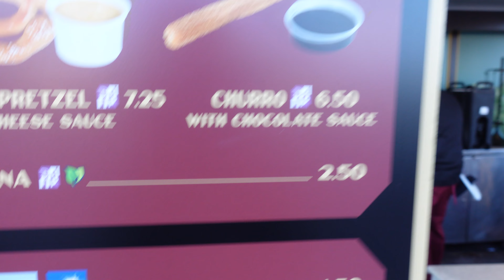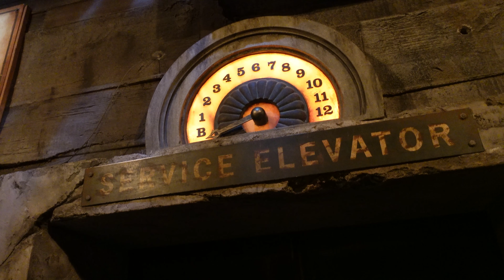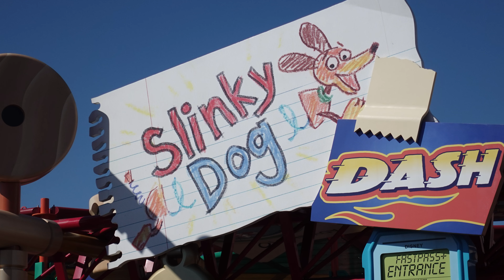Buzz Lightyear and the Magic of Churros----Hollywood studios day 2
Thanks for tuning in to our Disneyworld vacation. This video shows our 2nd day spent at Disney's Hollywood studios. During this day we explored Toy Story land and a few other attractions.

Follow us as we adventure with our 3 kids, a dog and a mini pig. See our humorous take on places we go and things we do, complete with reviews!

Video edited by Matt Graham